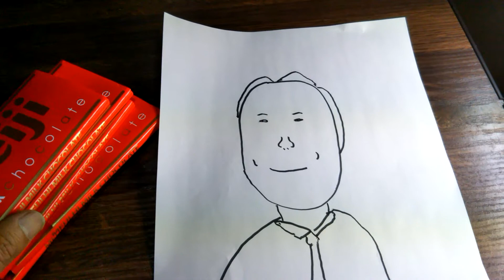ヒフミン、加藤一二三先生は板チョコを持ち歩く びっくり!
ヒフミン、加藤一二三先生は板チョコを持ち歩く。ネタです。